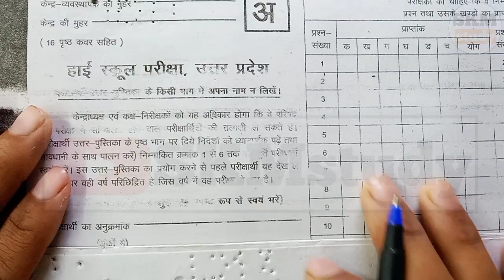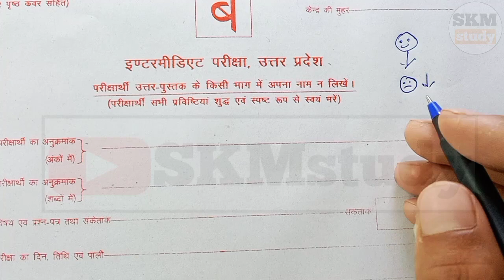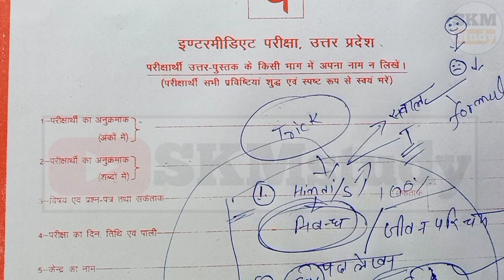बोर्ड परीक्षा में कुछ ना आए तो यह ट्रिक लगा देना | Board Pariksha Pass Karne Ka Tarika | Board Exam